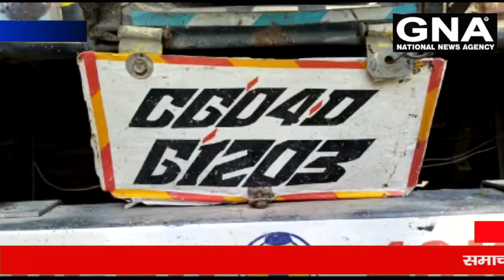ट्रक एवं टाटा मैजिक के साथ चालक गिरफ्तार 5 क्विंटल 9 किलो गांजा बरामद